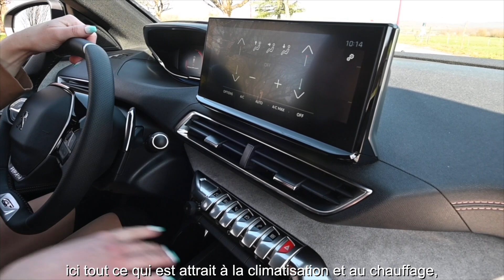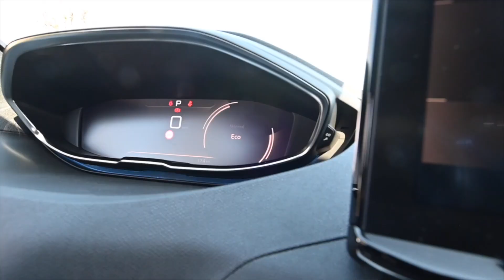Découvrez en détail le Peugeot 5008 GT 2021 !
Le Peugeot 5008 est le SUV familial de la marque Peugeot, capable d'accueillir jusqu'à 7 personnes !

Ses deux places escamotables et extractibles en rang 3 sont accessibles facilement et se mettent en place à l'aide d'une simple languette. Une fois rabattues, elles permettent au coffre d'offrir un volume généreux de 780 litres. Ce 5008 GT dispose en option du hayon mains-libres, qui facilite l'accès au coffre.

Le Peugeot 5008 est le seul SUV de la marque Peugeot a proposé une banquette arrière de 3 sièges indépendants qui offrent, par ailleurs, 3 vraies places arrière.

Le poste de conduite est équipé, sans surprise, du Peugeot I-cockpit avec petit volant, combiné numérique et écran tactile de 10 pouces. Cet écran offre l'accès aux aides à la conduite, à la navigation ou encore à la musique, accessibles via le Toggle Switch.

Le nouveau Peugeot 5008 est déjà à prix remisé chez AutoJM